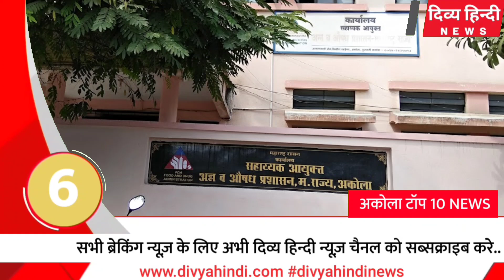Akola news अकोला ज़िले की 10 बड़ी खबरे दिव्य हिन्दी की सुपरफ़ास्ट न्यूज़ | Divya Hindi News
अकोला की फटाफट न्यूज़ 10 बड़ी खबरे | akola city top 10 news | akola news

akol aakkians,akola photography,akola food,akola jewelry